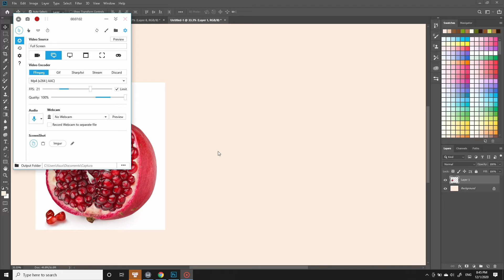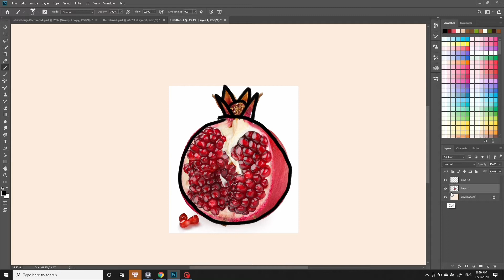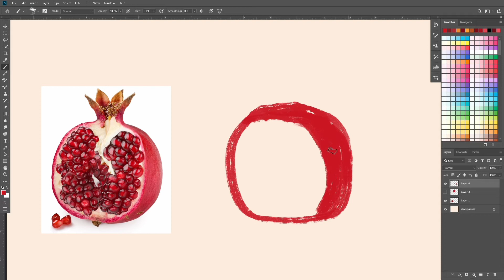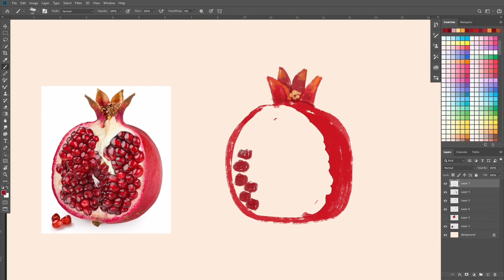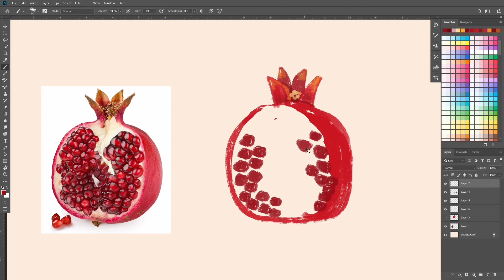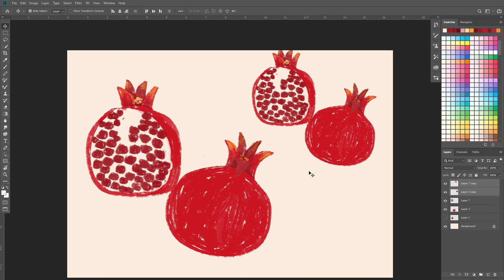5-MINUTE EASY DRAW A POMEGRANATE 🍅BEGINNER DIGITAL PAINT ON PHOTOSHOP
Hi hooman, this is a very simple and easy way to draw a pomegranate on Photoshop.
By the way, I'm a cat and I do digital draw about everything in Human's life.

In this series "5-MINUTE EASY DRAW", I make super easy art tutorial for all including adults, only follow me step by step, if you need more time, just make the video at 0.25x speed. It is a small & quick drawing of pomegranate that can be useful for beginners on Photoshop (or peeps who just have too much leisure time).